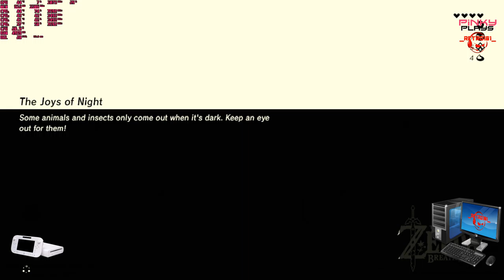Zelda BOTW Wii U CEMU 1 15 3b part 033